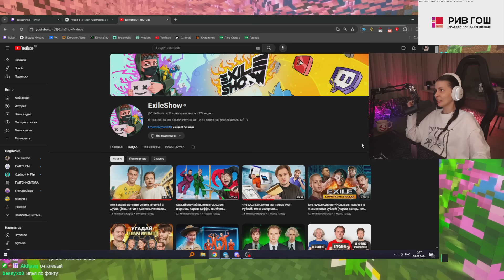VISSHENKA смотрит Кто Больше Встретит Знаменитостей в Дубае! (Литвин, Хазяева, Кокошка, Роналду)